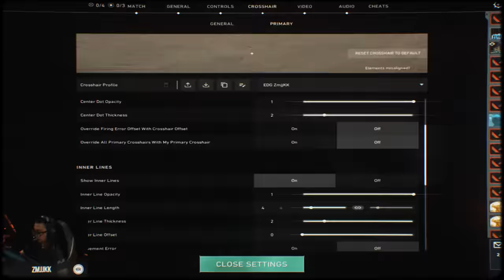Heartbreak In The Lowers! // VALORANT Champions - Day 13 Tease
Another round of lowers as the top six are whittled down to the top four. FNC and EDG have been waiting patiently and finally will meet up with DRX and LOUD respectively. It’s a sweaty day of VALORANT and one that will leave memories for a lifetime.

VALORANT Champions 2023 runs from August 6th to August 26th.

Participating Teams: Evil Geniuses, LOUD, NRG, KRÜ Esports, FNATIC, FUT Esports, NAVI, Team Liquid, Giants Gaming, DRX, Paper Rex, T1, Zeta Division, Bilibili Gaming, Edward Gaming, FunPlus Phoenix